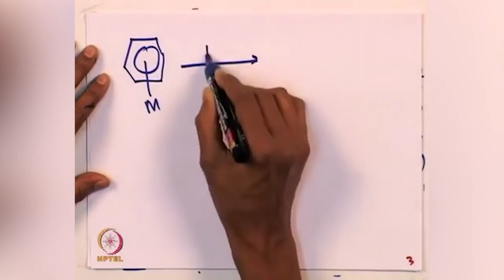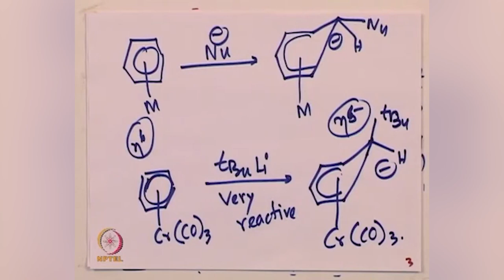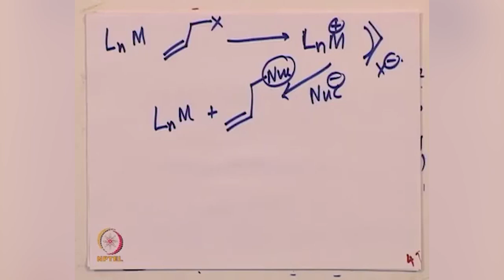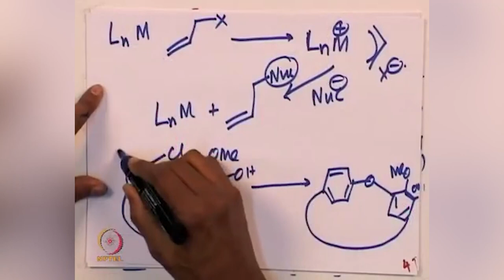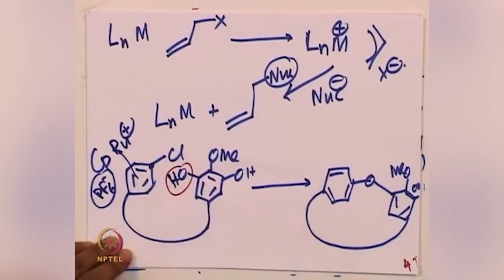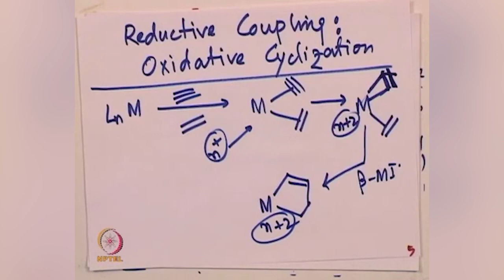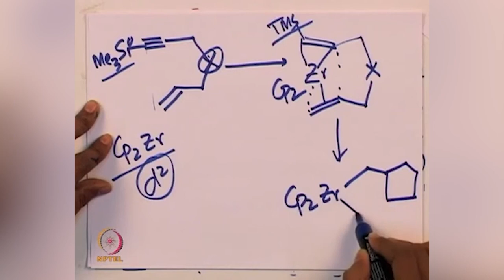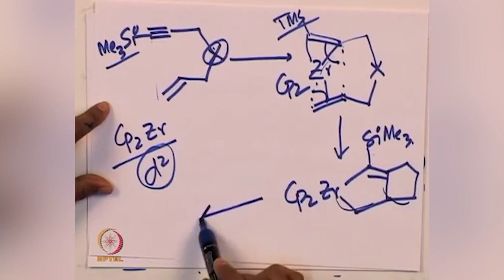External Attack by a Ligand & Reductive Coupling.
Subject: Chemistry
Course Name:-Organometallic Chemistry